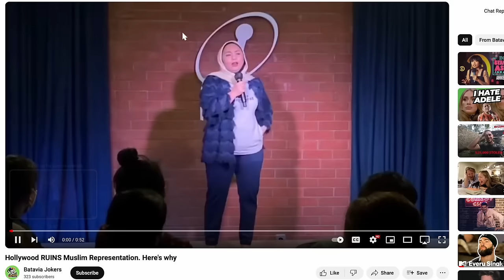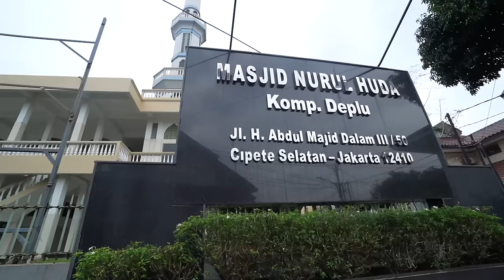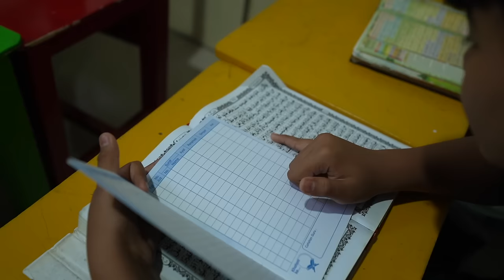Fasting for Ramadan as a Non-Muslim in Indonesia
I tried fasting for Ramadan as a non-muslim in Jakarta, Indonesia

Apply to join my free private Travel Content Creators community group!